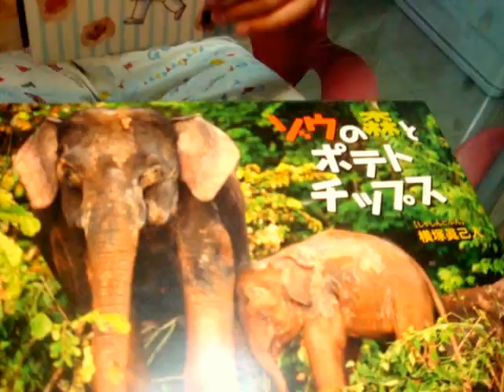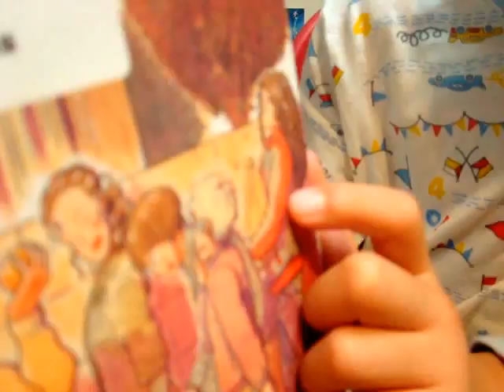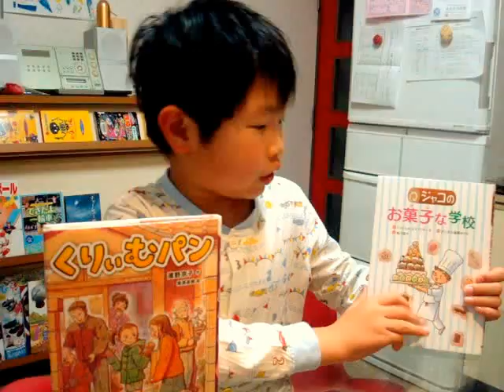課題図書2013 くりぃむパン/ ジャコのお菓子な学校 | HARU-Slam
2013年度の小学校中学年向き 課題図書 の「 くりぃむパン 」と「 ジャコのお菓子な学校 」の紹介です。BGMはpianocafeさんご提供いただいている「夜想曲」です。